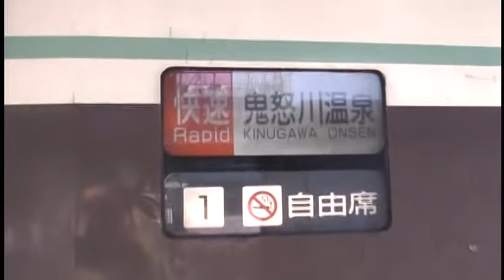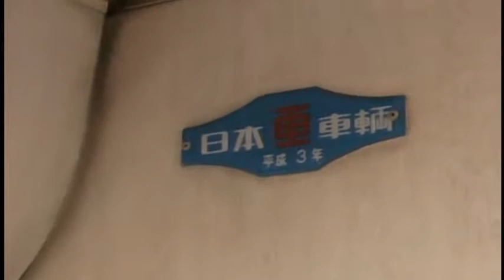会津鉄道キハ８５００系マウントエクスプレスの動画。です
会津鉄道キハ８５００系元名古屋鉄道、北アルプスの動画です
短い期間の会津鉄道での活躍でしたが貴重な動画、を